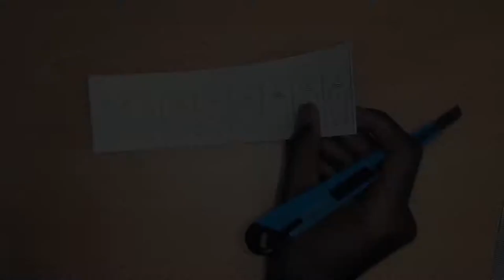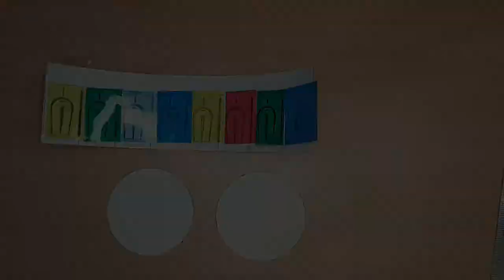How to Make Peacock Like DIY Decorative Wall Lamp at Home Using Paper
This decorative wall lamp projects a peacock on your wall, ceiling or floor giving the spaces this cool ambient look.

MATERIAL LIST:
1. 3" PVC pipe or tissue paper roll.
2. Quick drying glue
3. LED lights
4. Transparent PVC sheets (optional)